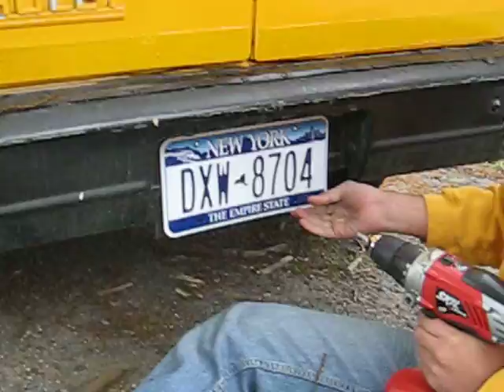Put the Plates On!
This is just a short clip of us putting the plates on and getting the bus all road ready.